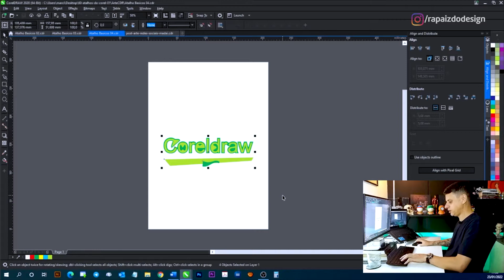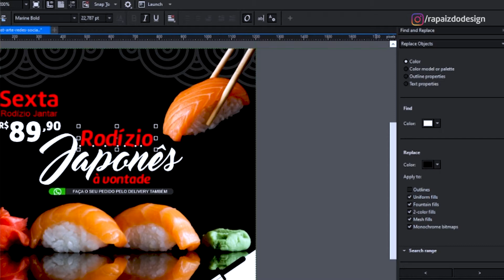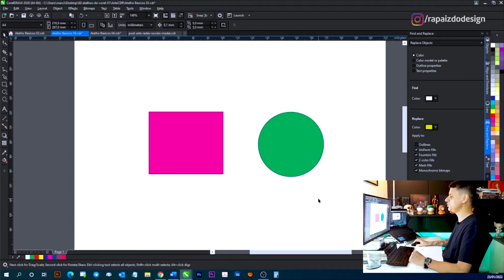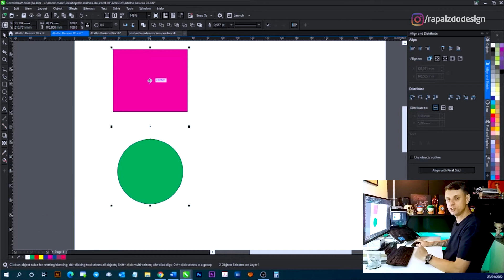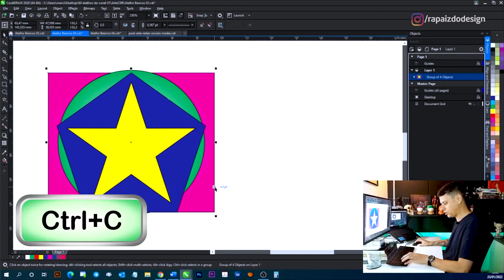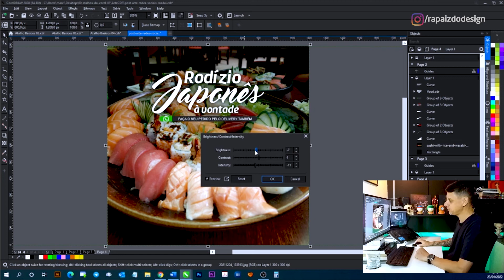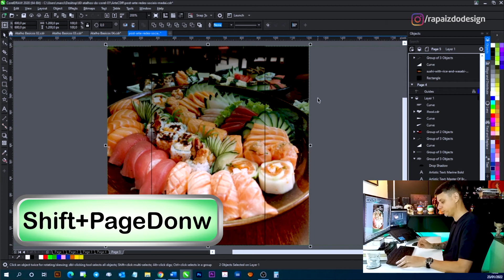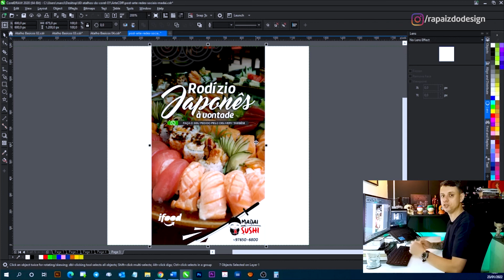Teclas atalhos avançados do Corel que melhoram minha PRODUTIVIDADE [Aula 3 - 60 Atalhos Corel Draw]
👉 Baixe o PDF com +60 Atalhos do Corel em nosso Grupo Especial do Telegram

Teclas atalhos avançados do Corel que melhoram minha PRODUTIVIDADE [Aula 3 - 60 Atalhos Corel Draw] 👇Links Importantes 👇

🎯DIRETO AO PONTO, vídeo sem introdução explicações de conceito clique ao lado 🟢03:26🟢

Neste Vídeo: Teclas atalhos avançados do Corel que melhoram minha PRODUTIVIDADE [Aula 3 - 60 Atalhos Corel Draw] Atendendo a pedidos de alguns seguidores do meu Instagram (@rapaizdodesign) e Inscritos aqui do canal eu criei uma série com 4 vídeo aulas com uma lista de atalhos corel draw, são mais de 60 melhores atalhos corel draw que eu utilizo no meu dia a dia que eu separei pra vocês. Dividi em 1 - atalhos do Corel Draw Básicos, 2 - atalhos CorelDRAW Intermediários, 3 - atalhos do corel draw Avançados e 4 - corel draw teclas de atalho que agilizam muito a minha vida!

Hoje vamos falar das teclas de atalhos avançadas do corel draw  que eu mais uso nas minhas artes, neste tutorial corel draw, praticamente um curso corel draw, eu vou mostrar detalhadamente quais atalhos do corel draw são imprescindíveis, indispensáveis para que escolheu o Corel Draw como sua ferramenta preferida de trabalho.

Vamos ver comandos corel draw, principais teclas de atalho como: atalhos corel draw centralizar, atalho borracha corel draw, atalho conta gota corel, atalho corel alinhar e distribuir, tecla de atalho refazer e muitas outras. São mais de 60 teclas de atalho corel, um verdadeiro curso corel draw teclas de atalhos mesmo.

Só não vai servir para atalhos corel draw mac, pois só trabalhamos por aqui com o Corel draw no Windows, teclas atalho corel draw 2021, atalhos corel draw 2020, corel draw 2019, entre outras versões este vídeo vai servir, mas para quem trabalha com o Corel Draw no Mac, sistema iOS não.

Mas chega de enrolação e borá lá ver o terceiro vídeo da série, Teclas atalhos avançados do Corel que melhoram minha PRODUTIVIDADE [Aula 3 - 60 Atalhos Corel Draw]. Cola o olho na tela, aumenta o som e curta o design com muito Rock'n'roll!

Magua

*Importante*

O êxito e sucesso no seu desenvolvimento dependem única e exclusivamente de você, não são promessas ou garantias de desempenho.